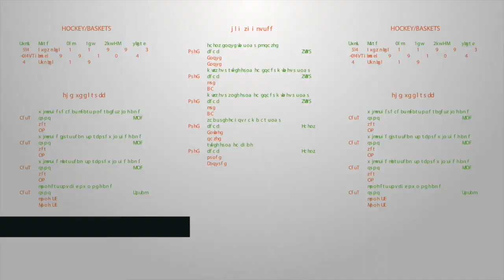When Harry met Meghan: Wagering on the Royal Wedding and other Prince props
Tabloids across the globe exploded last month when Prince Harry and American actress Meghan Markle finally announced their engagement, expected to wed this coming spring. The next Royal Wedding also lit a fire under oddsmakers, who have never shied away from taking action on British Monarchy – from wedding dresses to baby weight.